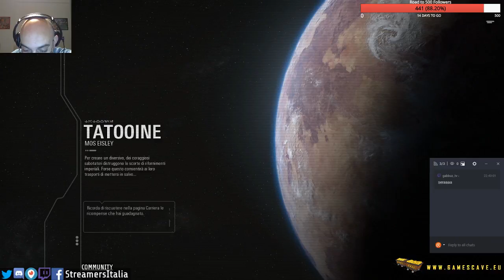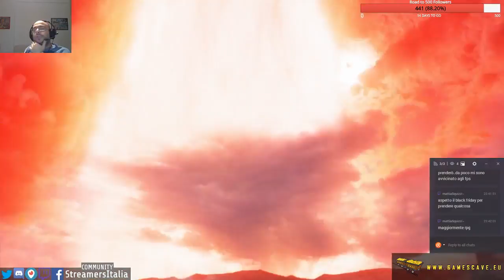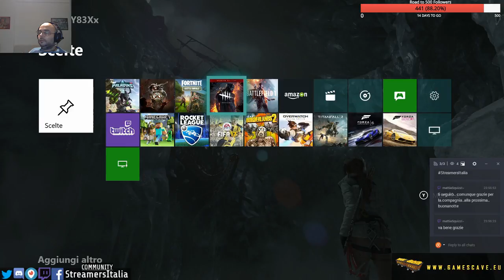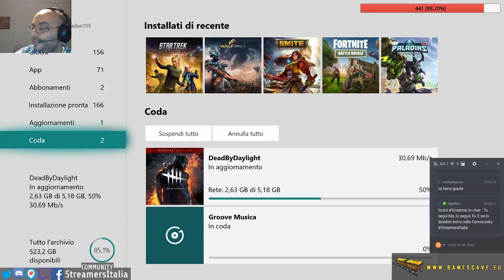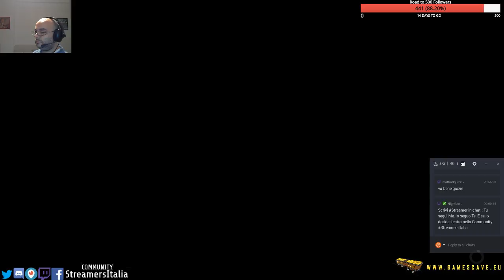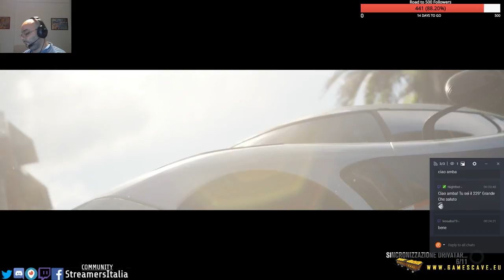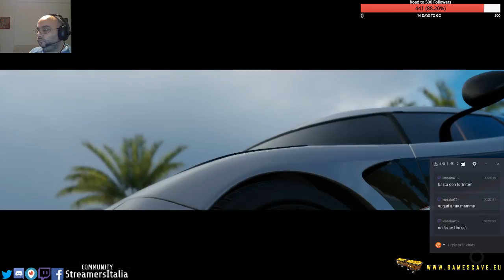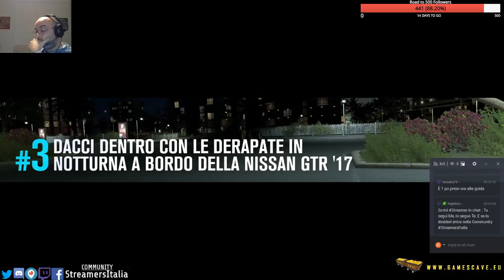Xbox One S